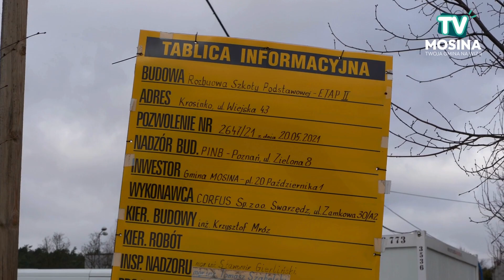Mosina TV | #21 Budowa sali gimnastycznej w Krosinku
Trwa budowa sali gimnastycznej z zapleczem sanitarnym przy Szkole Podstawowej „Pod Lipami” w Krosinku.